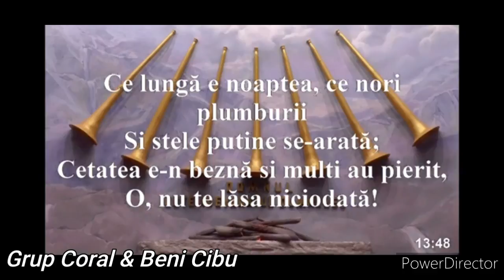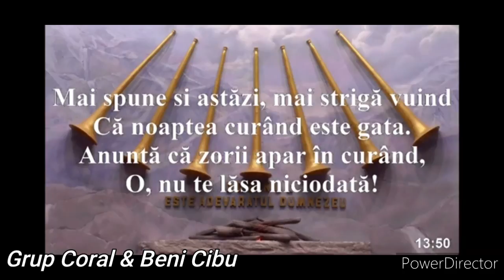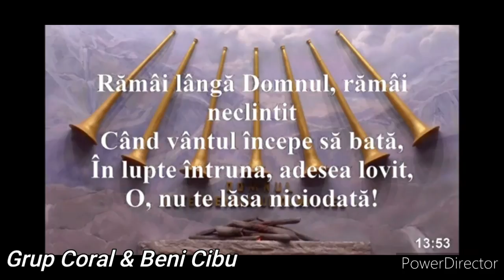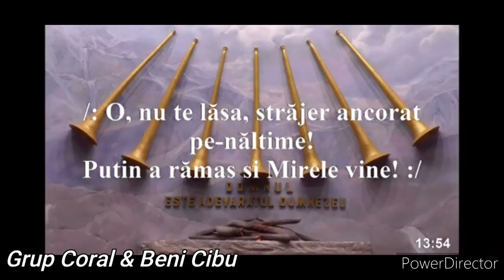O, nu te lăsa, străjer ancorat pe-nălțime - Grup Coral& Beni Cibu